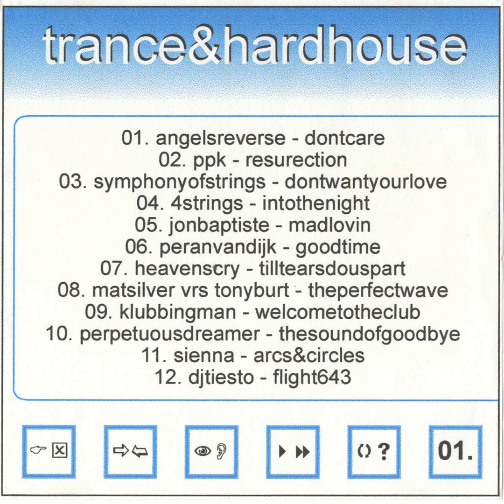Jay Nichol - Trance & Hard House (Vinyl DJ Mix) | Best Uplifting, Hard & Vocal Trance | 2001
01. Angels Reverse – Don’t Care
02. PPK – Resurrection
03. Symphony Of Strings – Don’t Want Your Love
04. 4 Strings – Into The Night
05. Jon Baptiste – Mad Lovin’
06. Peran Van Dijk – Good Time
07. Heavens Cry – Till Tears Do Us Part
08. Mat Silver Vs Tony Burt – The Perfect Wave
09. Klubbingman – Welcome To The Club
10. Perpetuous Dreamer – The Sound Of Goodbye
11. Sienna – Arcs And Circles
12. DJ Tiesto – Flight 643